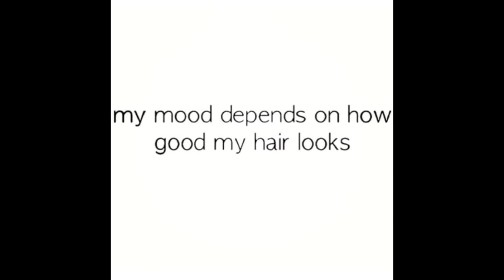Online Hair Store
Check out the latest hair extensions, wigs, weaves, lashes & more!